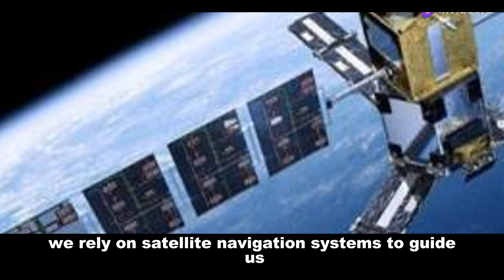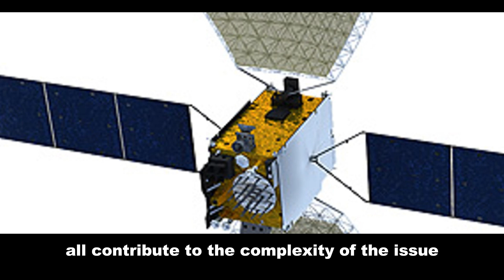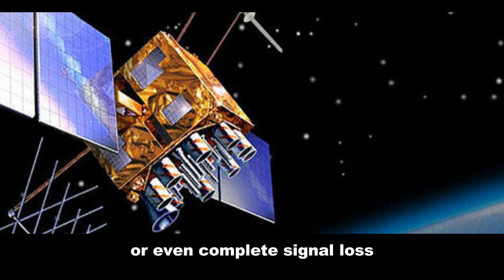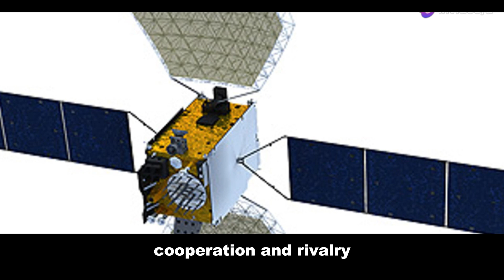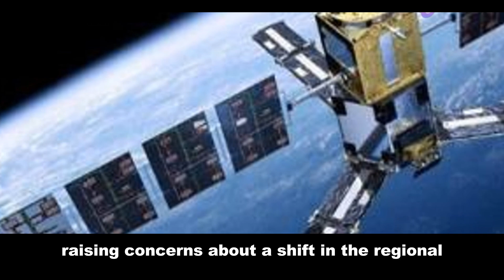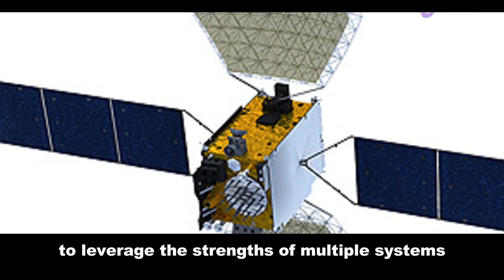🛰️ BeiDou 3: The Chinese Satellite India Should Fear? 🤔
Is China's BeiDou satellite system a threat to India's security? Uncover the truth about this advanced technology, its military implications, and what it means for India. Don't miss this in-depth analysis!